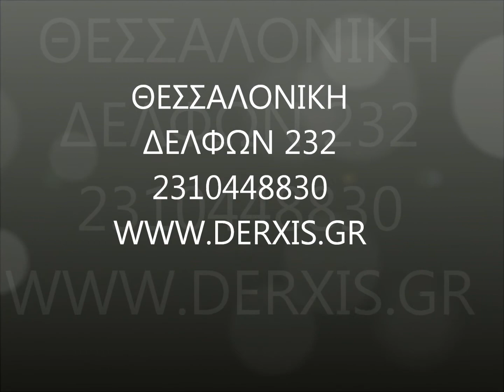1Δ ΔΙΟΙΚΗΤΗΡΙΟ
51 τμ στο κέντρο της πόλης 1ος ( ύψος 2ου   πάνω από κατάστημα )
Αποτελείται από ένα ( 1 ) άνετο δωμάτιο ενιαίο χώρο σαλόνι κουζίνα και λουτρό.
Το διαμέρισμα χρήζει ανακαίνισης δίνοντας έτσι την δυνατότητα διαμόρφωσης – ανακατασκευής σύμφωνα με τα γούστα και τις ανάγκες του νέου ιδιοκτήτη.
Φωτογραφίες με μία από τις πρότασεις – λύσεις του γραφείου μας σχετικά με την ανακαίνιση του συγκεκριμένου διαμερίσματος, ρωτήστε μας.
Στη καρδιά της πόλης, κοντά στα πανεπιστήμια με άμεση πρόσβαση σε συγκοινωνίες, υπηρεσίες, αγορά.
Υπεύθυνος συνεργάτης Απόστολος Κωνσταντινίδης Τηλ. 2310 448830 κιν. 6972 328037
(Κωδ. Ακινήτου 200-1141) Επισκεφτείτε την ιστοσελίδα για να μας γνωρίσετε.
Στη διάθεσή σας για κάθε πληροφορία.
Για την υπόδειξη του ακινήτου είναι απαραίτητη η προσκόμιση της αστυνομικής ταυτότητας.